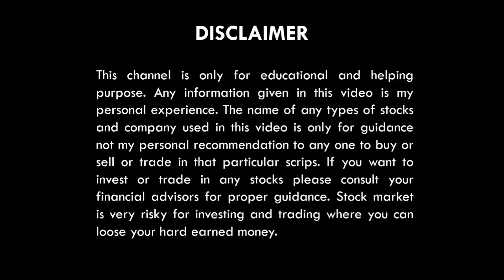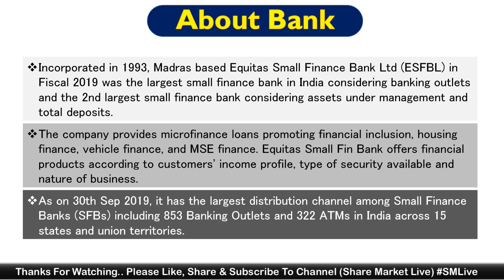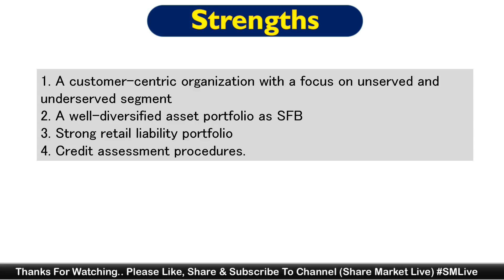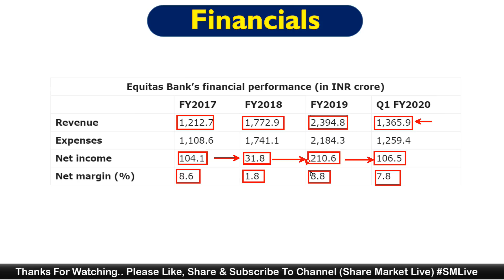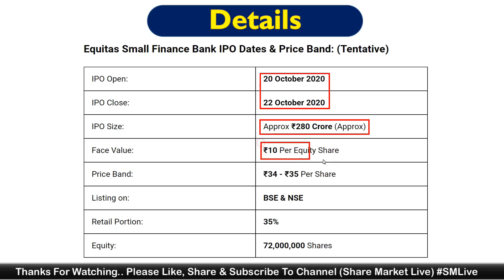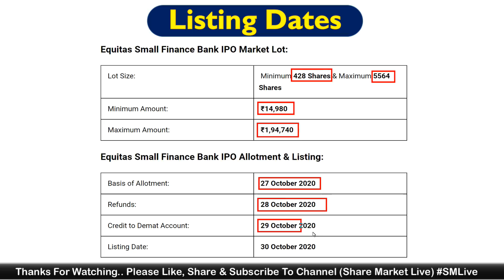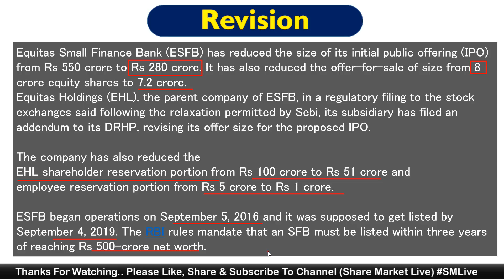EQUITAS SFB IPO DETAILS | ₹ 35 में बड़ा धमाका | 20 Oct – 22 Oct IPO DATE | LATEST GMP NEWS